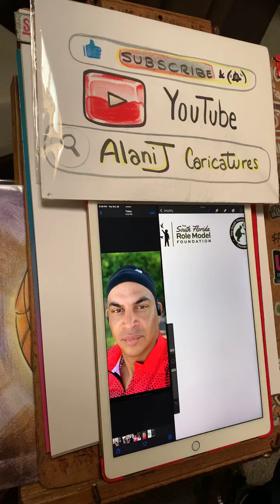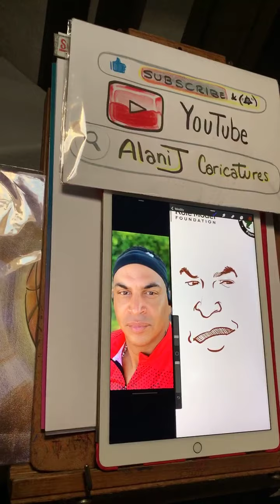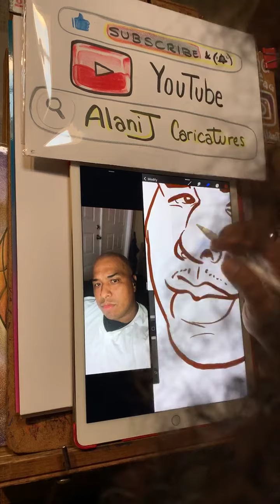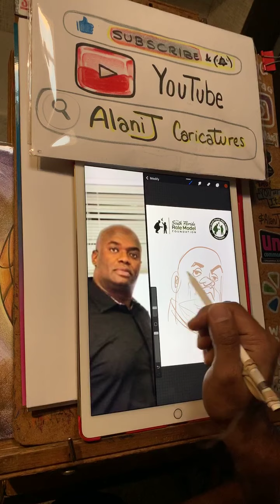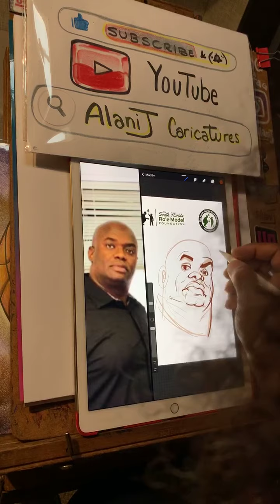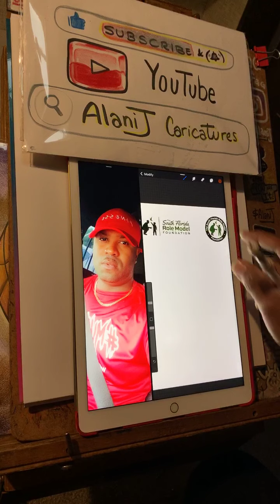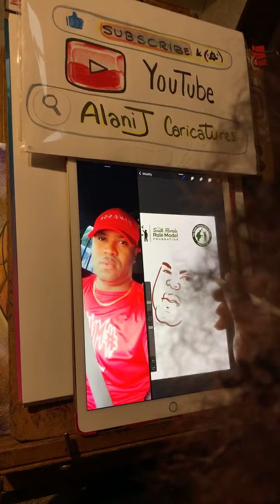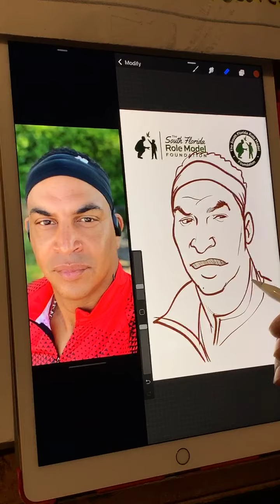STEP BY STEP Digital Caricature Drawing with Alani J Arts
¡Bienvenidos! Welcome!

Por Favor Consideren seguirme . En este mundo de arte a quienes tenemos si no al uno otro.

Steps
1. Identify the likeness (describe the face in words out loud)
2. Sketch the FACE in line only
3. Tighten the line relationship (erase and redraw lines)
4. Turn Opacity down to 40%
5. Create a new layer
6. Refine by redrawing

Tools::::
Apple Pencil
Ipad Pro
Procreate

Brush:
Calligraphy Script 1